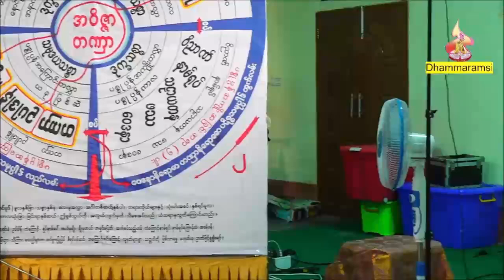ကိုယ့္ကိုခ်စ္လွ်င္ ကိုယ္ျပဳျပင္ တရားေတာ္ ဘဒၵႏၲတိကၡ ဓမၼရံသီ ၂၀.၅.၂၀၂၃ ည